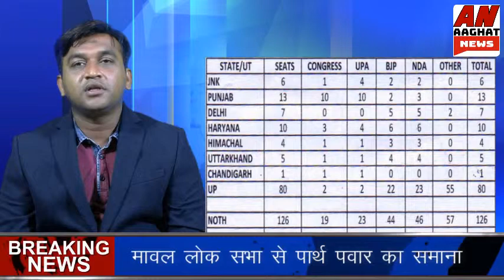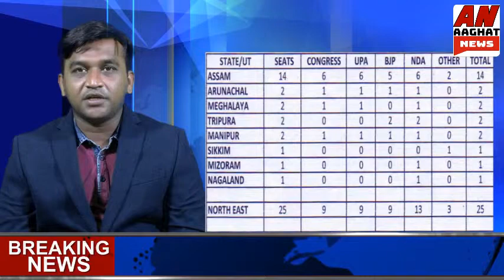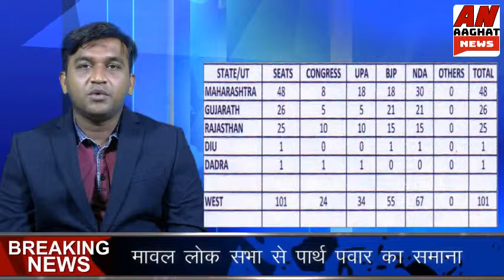इलेक्शन रिजल्ट २०१९, २३ मई का लेखा जोखा और सट्टेबाजी -आघात न्यूज़ बुलेटिन १५ मई २०१९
बहुत ही लम्बे समय से आखिर में इलेक्शन के नतीजे २३ मई को आने वाले है और इस इलेक्शन में लगा हुआ है सट्टा ! जानिए  कैसे?? इस बार कौन से पार्टी पर कितना सट्टा लगा है हम एक लोकल न्यूज़ नेटवर्क आघात न्यूज़ के माध्यम से लोगो को बताना चाहते है .बीजेपी ,शिवसेना ,राष्ट्रवादी कांग्रेस ,कांग्रेस ये लोग कैसे सट्टे के व्यापार में लगे हुए है कहा  कितनी सीट है और इस  इलेक्शन में किसकी विजय होगी कौन कहा से कितनी सीट पर विजय होंगे पुरे आकड़े को जानने के लिए हमारे वीडियो को अंत तक  देखे .